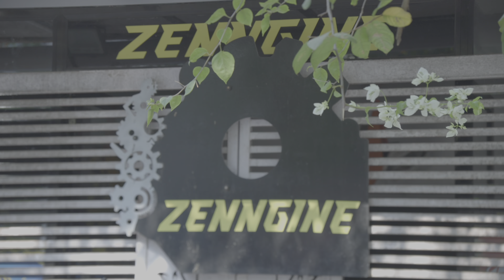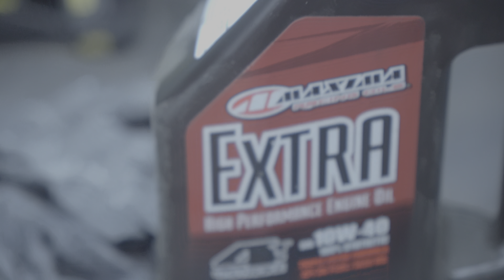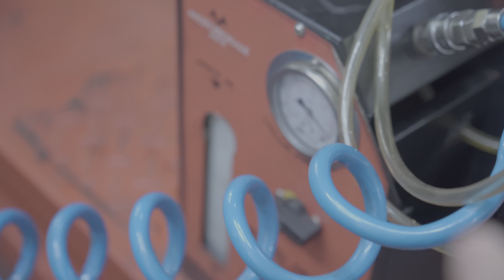TOOK MY KAWASAKI ZX10R SUPERBIKE FOR SERVICE @thezenngine1495 😍😱❤️ | IN-DEPTH VLOG 😍🔥💯